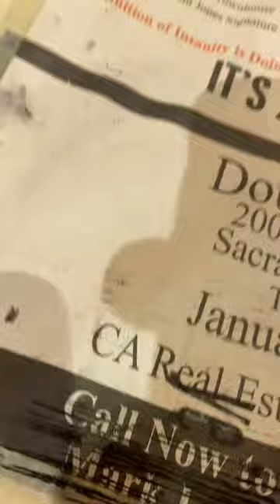Howard serves up a nice print of pancakes for National Pancake Day (February 13)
February 13th is National Pancake Day! This day, started in 2006, you can get a free stack of buttermilk pancakes from IHOP and is fundraising day for the restaurant chain for the nonprofit Feeding America. The history of this day actually coincides with Mardi Gras. Mardi Gras is the final day of the Christian festive season of Carnival before Ash Wednesday. It is a time of reflecting, celebrating, and the last day of consuming rich, fatty foods in preparation for the fasting season of Lent. For many areas of the world, pancakes are served up for the observance.

For today, Howard letterpress printed a small halftone from the Brett from Pennsylvania Collection. This halftone, made likely in the 1960s, depicts some stacks of pancakes and assorted toppings on the side. This would have likely accompanied a restaurant’s advertisement in a newspaper. This was printed with black rubber base ink using our Washington hand press.